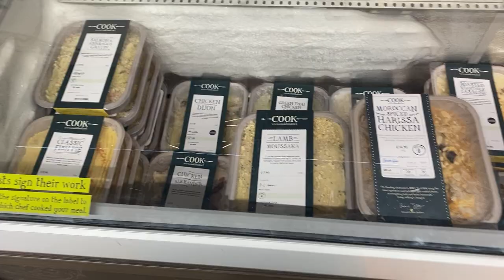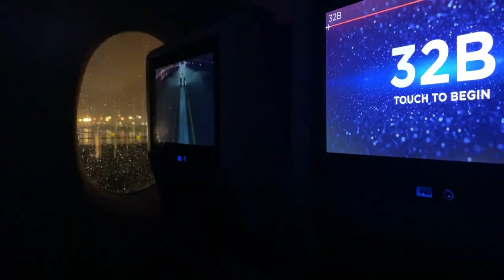Travelling Broke PART 2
part 3 coming soon (Travelling Rich - 2027)